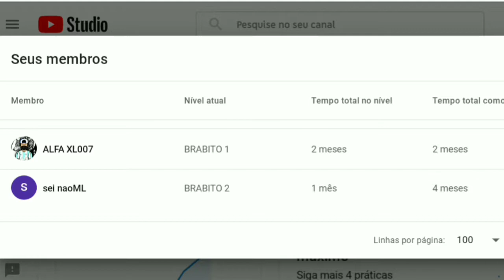GTA V Online: VAZOU! MEGA RAMPA do WHATSAPP do LIPÃO!! (MEME WHATSAPP ESTOURADO!)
NESSE VÍDEO eu JOGUEI com o @LipaoGamer!

miojo